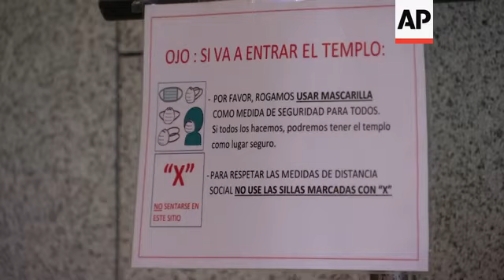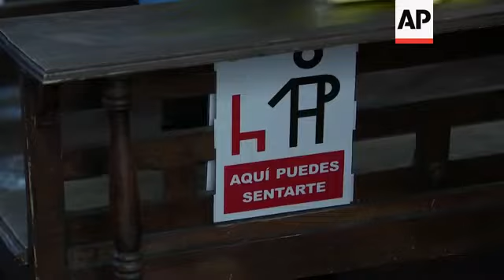Spain churches comply with stricter virus measures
(7 Sep 2020) Madrid's regional government is further restricting family reunions and social gatherings to curb a sharp spike in coronavirus contagion just as schools are set to re-open.
Numbers of people attending funerals, burials, weddings and other religious celebrations, as well as group visits to museums or guided tourism, will be restricted starting on Monday, authorities said.
Officials say that outbreaks are being brought under control, but with most new recent infections linked to gatherings in private homes, an existing ban on outdoor meetings of more than 10 people is now being extended indoors.
At various churches in the Spanish capital on Monday strict anti-COVID measures were already in place, with worshippers washing hands upon entrance, wearing masks and sitting apart.
At the San Anton church, volunteer Rosa Maria Caro said the reduction in numbers would affect services but was necessary to stop the virus spreading.
Nearly one third of the country's new virus infections are in and around the Spanish capital, a region of 6.6 million with high population density and a hub for economic activity for the rest of the country.
At least 16% of beds in Madrid's hospitals are occupied by patients with COVID-19, the highest rate of all Spanish regions.